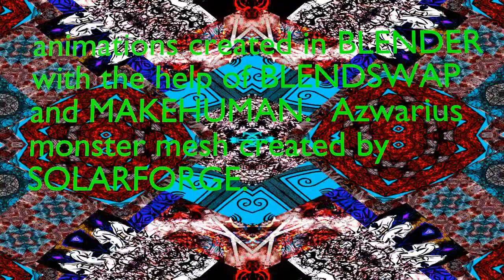LOS SEXXXONATORS ROCK VIDEO 1